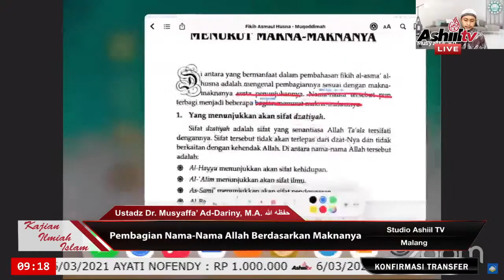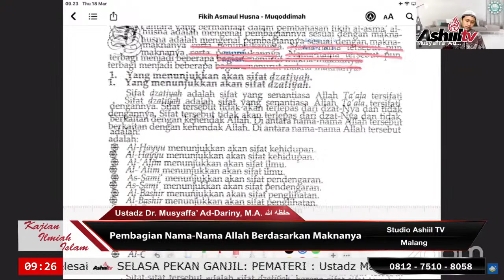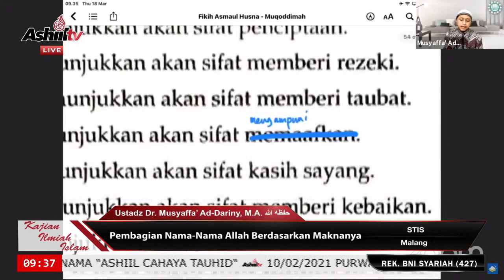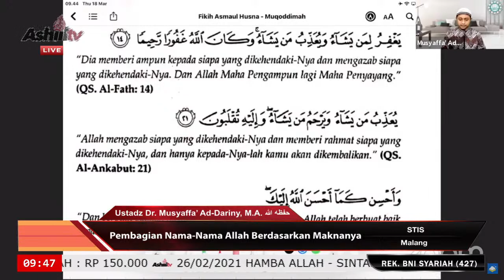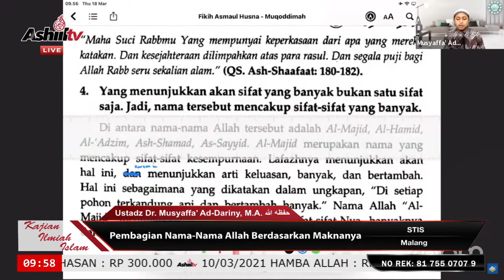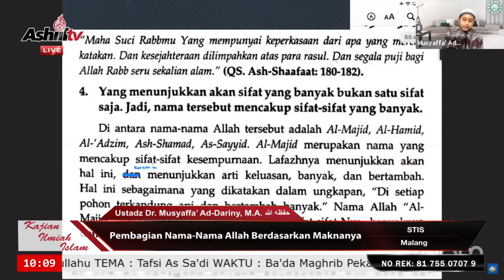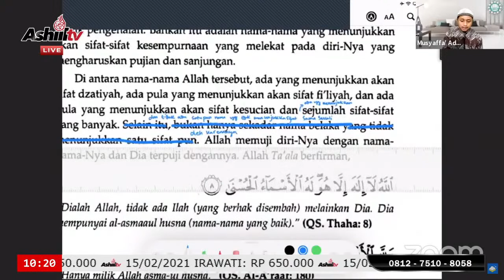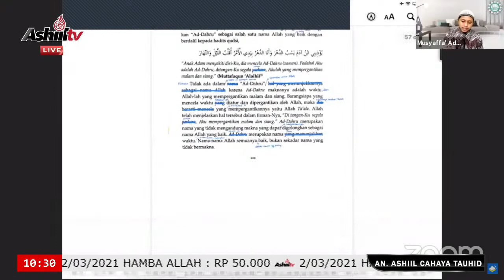🔴 [LIVE] Pembagian Nama-Nama Allah Berdasarkan Maknanya - Ustadz Dr. Musyaffa’ Ad-Dariny, M.A.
🔴 [LIVE] Pembagian Nama-Nama Allah Berdasarkan Maknanya - Ustadz Dr. Musyaffa’ Ad-Dariny, M.A. حفظه الله

إِنْ شَاءَ اللَّهُ
🗓 Kamis, 04 Sya'ban / 18 Maret 2020 M

👤 PEMATERI : Ustadz Dr. Musyaffa’ Ad-Dariny, M.A. حفظه الله
📚 TEMA : Pembagian Nama-Nama Allah Berdasarkan Maknanya | Fiqh Asmaul Husna
🏠 TEMPAT : STIS - Malang

Kajian ini dapat di saksikan melalui :

1a. TV Satelit Ashiil TV
Satelit : *Telkom-4 108°*MEDI
Frekuensi : 3771
Symbol Rate : 14545
Polaritas : Horizontal

1b. TV Satelit Ashiil TV
Satelit : Ses-9 108.2°
Frekuensi : 11.861
Symbol Rate : 45.000
Polaritas : Horizontal

INFAQ UNTUK OPERASIONAL DAKWAH ASHIIL TV

Transfer ke rekening :
🏧 BNI SYARIAH
a/n : ASHIIL CAHAYA TAUHID
No. Rek : 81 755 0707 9
Kode Bank : 427

Semoga Bermanfaat